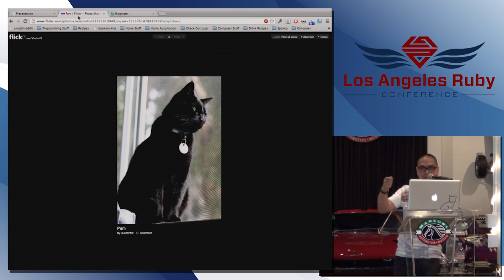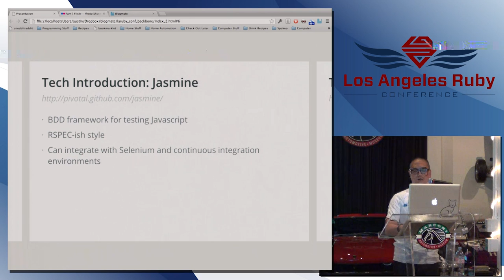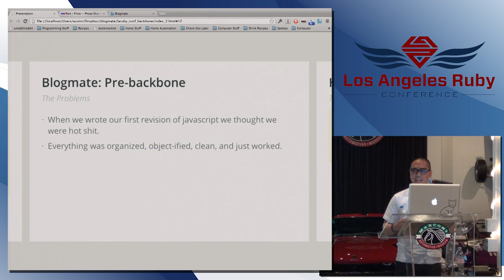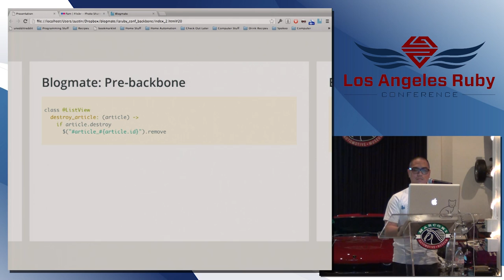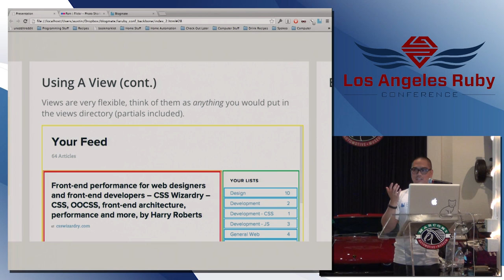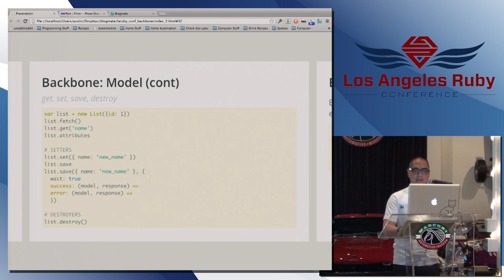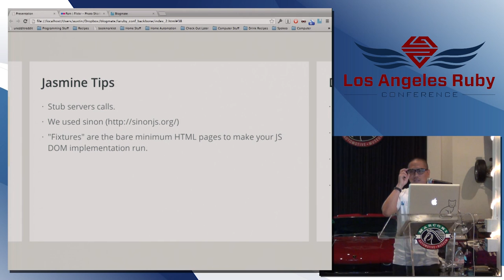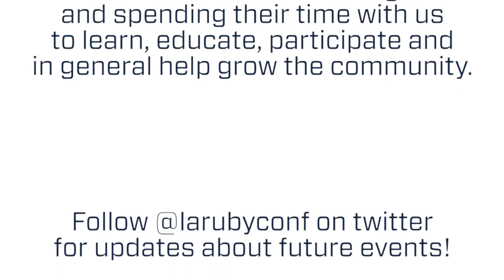LA Ruby Conference 2013 Backbone.js, Jasmine and Rails: The Lust Story by Austin Fonacier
I want to present on why, where, and when backbone would be beneficial to use. We went through the whole motion on our rails project and I want to share in detail how we came about utilizing backbone on our project and hopefully you can too! In the end, implementing Backbone and jasmine led to a cleaner, more organized and better tested code base.